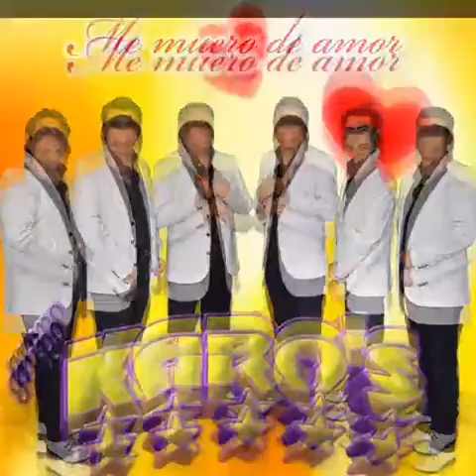Grupo Karo's - Ven A Cantar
Temas de Grupo Karo's